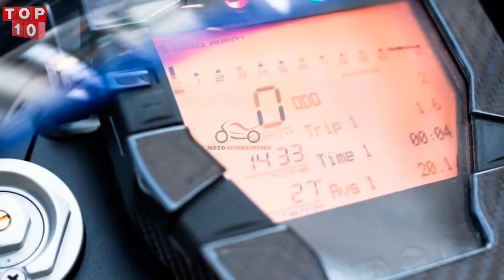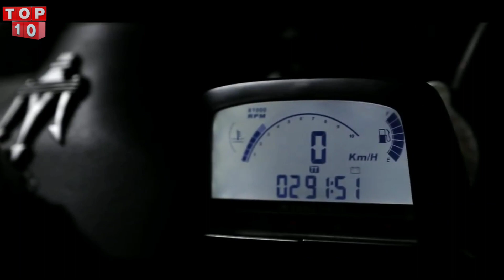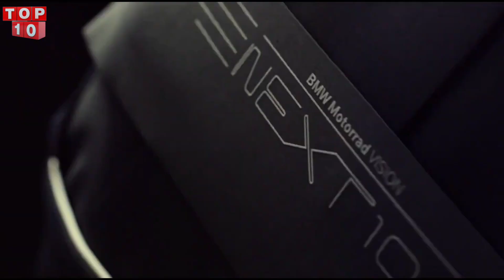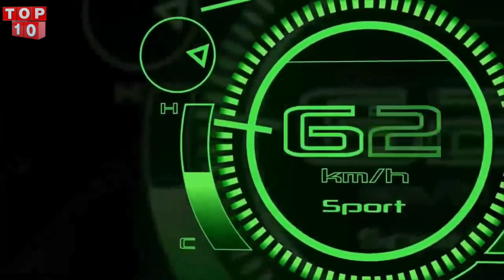Top 10 insane futuristic bikes in the world you need to see 2023 | Tron Bikes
Rev up your engines and get ready to enter the future with a bang! Feast your eyes on the top 10 most mind-blowing, jaw-dropping futuristic bikes you simply cannot miss - The Tron Bikes. With sleek designs straight out of a sci-fi flick, these insane machines are pushing the limits of what's possible in the world of motorbikes. From neon-lit frames to cutting-edge technology, each bike on this list is a true masterpiece of engineering and design. Buckle up and get ready for a ride you won't soon forget - this is the future of biking, and it's here today

10 future motorcycles
2023 Kawasaki ninja 400
2023 suzuki
aprilia
Autocar india
Bmw bike
Ducati
Hayabusa
insane futuristic  bikes you need to see
Js films
kawasaki
Motoguzzi
Ninja
S2 rides
suzuki
Trakin auto
Z900
aprilia rs660
bmw motorrad
car n bike show
ducati 916
gadgets
gsxr1000
guzzi
hayabusa build 2023
insane futuristic  bikes
kawaski z1000
ktmduke 390
moto guzzi
suzuki grand vitara
suzuki hayabusa
2023 kawasaki ninja 400
amazing inventions you must see
future bikes 2050
top 10 future motorcycles
electric bikes

This video is not in violation of any Youtube and Application tearms and condition,person,children or society .If anyone is hurt by our video then I apologise  for that.our videos are made for educational  and entertainment  purpose  only  and not to hurt  anyone